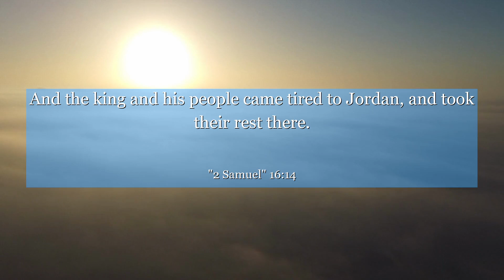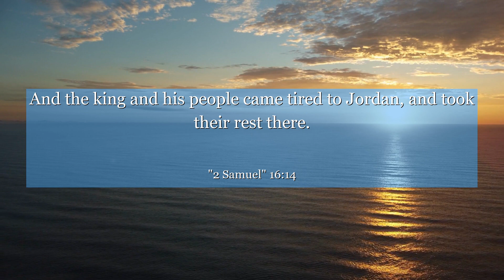2 Samuel 16:14 And the king and his people came tired to Jordan, and took their rest there.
In 2 Samuel chapter 16:14, we witness an intense moment of adversity and betrayal. This verse captures the essence of resilience and the power of inner strength. Despite facing hardship, we learn the importance of staying true to ourselves and finding courage within. This powerful message resonates with anyone navigating challenging circumstances, reminding us to never lose hope and to trust in our own capabilities. Let this verse inspire you to rise above obstacles and embrace the unwavering spirit within you.